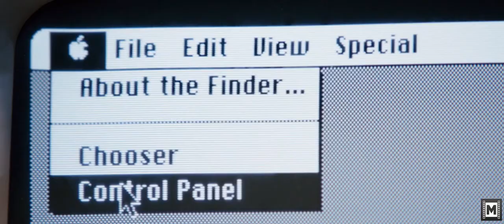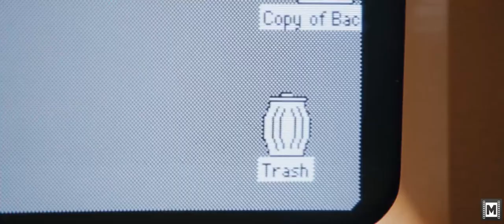Jobs (2013) - Steve's Thoughts About the Macintosh || Movie Clip 14/26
Short clip from the movie Jobs (2013) where Steve tried the Macintosh for the first time. This clip is 14/26.